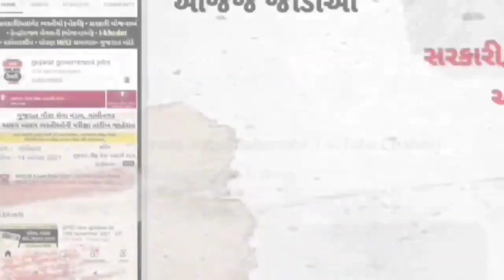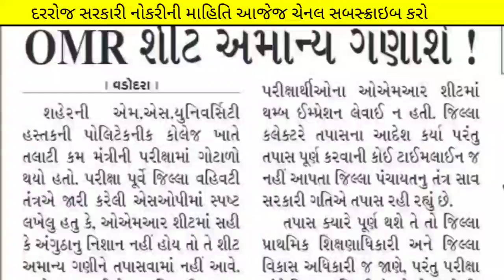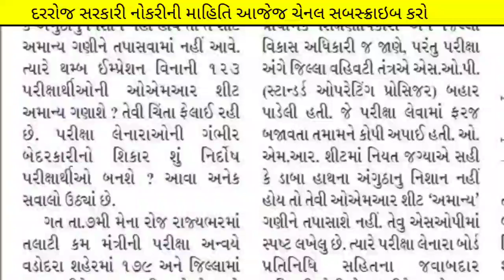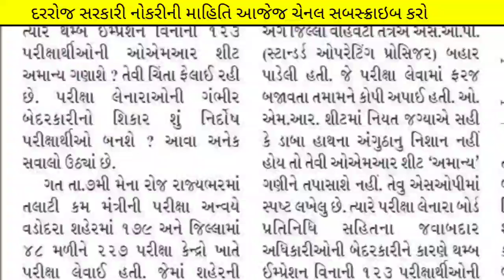News | અચાનક તલાટી(talati) બાબત મોટો ધડાકો .... 😭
(કોડ : SIME100 )